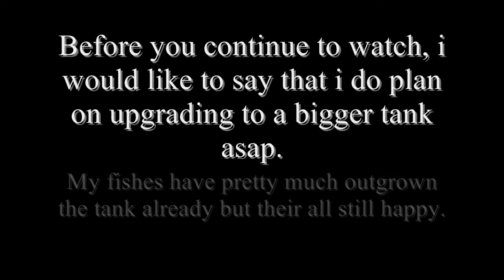Super ultra random fishes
:D 2/12/11